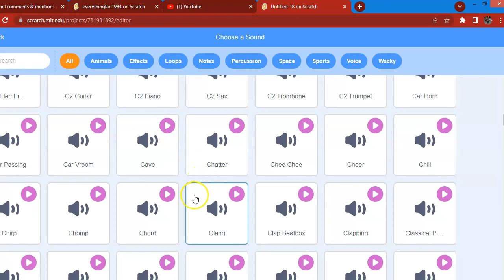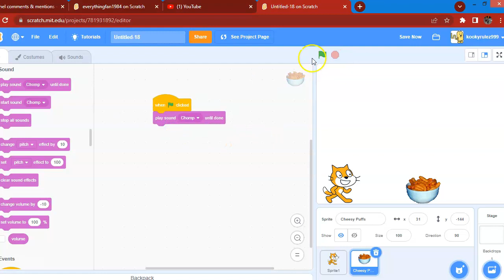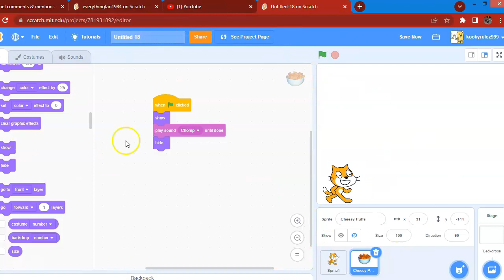How to make a character eat on scratch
This video will teach u how to make a chacter eat on scratch